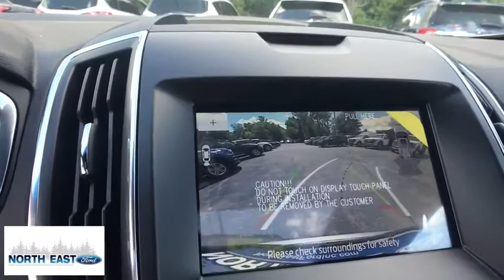2020 Ford Edge Poughkeepsie, Rhinebeck, Kingston, Torrington, Hudson, NY 51764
Used 2020 Ford Edge available in Millerton, New York at North East Ford. Servicing the Poughkeepsie, Rhinebeck, Kingston, Torrington, Hudson, NY area.

Autonomous Braking|Seats Leather-Trimmed Upholstery|Lane Keeping Assist|Wifi Capable|Audio - Premium Brand: Bang & Olufsen|Doors Rear Door Type: Sensor-activated|Headlights LED|Multi-function Remote Proximity Entry System|Pre-Collision Warning System Audible Warning|Pre-Collision Warning System Visual Warning|Blind Spot Sensor|Cross Traffic Alert Rear|Airbags - Front - Knee|Infotainment With Android Auto Ready|Infotainment With Apple Carplay Ready|Lane Deviation Sensors|Driver Seat Power Adjustments: 10|Air Conditioning - Front - Automatic Climate Control|Memorized Settings Includes Driver Seat|Doors Rear Door Type: Power Liftgate|Memorized Settings Includes Exterior Mirrors|Memorized Settings Includes Steering Wheel|Audio System 11 Speakers|Air Conditioning - Front - Dual Zones|Steering Wheel Mounted Controls Paddle Shifter|Steering Wheel Power Tilt And Telescopic|Wireless Charging Station|Audio Streaming: Bluetooth|Audio Voice Recognition|Phone Wireless Data Link Bluetooth|Phone Voice Activated|Windows Front Wipers: Rain Sensing|Engine Push-Button Start|Audio - Radio: HD Radio|Engine Auto Stop/Start|Driver Seat Heated|Headlights Automatic High Beam Dimmer|Remote Engine Start|Passenger Seat Heated|Rear View Camera|Universal Garage Door Opener|Daytime Running Lights LED|Exhaust Dual Exhaust Tips|Inside Rearview Mirror Auto-Dimming|Seats Front Seat Type: Sport Bucket|Tail And Brake Lights LED|Airbags - Front - Side|Airbags - Front - Side Curtain|Airbags - Rear - Side Curtain|Passenger Seat Power Adjustments: 10|Seats - Upholstery Accents: Faux Suede|Parking Sensors Rear|Audio - Radio: Touch Screen Display|Linked Or Integrated Apps|Audio System 1 Subwoofer|Memorized Settings Includes Liftgate|Upholstery - Contrast Stitching|Cruise Control|Electronic Messaging Assistance With Read Function|Electronic Messaging Assistance With Voice Recognition|Audio - SiriusXM Satellite Radio|ABS Brakes (4-Wheel)|Audio Digital Sound Processing|Power Windows: With Safety Reverse|Audio Auxiliary Input: IPod/IPhone Integration|Audio Auxiliary Input: USB|Sport Suspension|Ambient Lighting|Auto-Lock|Cornering Brake Control|Drivetrain 4WD Type: On Demand|Emergency Braking Preparation|Power Door Locks Anti-Lockout Feature|Exterior Mirrors Power|Exterior Mirrors Heated|Programmable Safety Key MyKey|Windows Laminated Glass: Acoustic|Keyless Entry Keypad|Electronic Parking Brake Auto Off|Rear Seats 60-40 Split Bench|Security Perimeter Alarm|SYNC - Satellite Communications|Exterior Entry Lights Puddle Lamps|Exterior Entry Lights Security Approach Lamps|Mirror Color Body-Color|Air Conditioning - Air Filtration|Capless Fuel Filler System|Floor Mat Material Carpet|Memorized Settings Number Of Drivers: 2|Rear Seats One-Touch Fold Flat|Spare Wheel Steel Rim Type|Airbags - Side-curtain Rollover Sensor|Foot Pedal Trim Aluminum|Security Remote Anti-Theft Alarm System|Linked Or Integrated Apps - Security: Remote Locking|Rear Seats Flat Folding|Windows Front Wipers: Variable Intermittent|Windows Privacy Glass|Windows Rear Defogger|Windows Rear Wiper With Washer|Windows Rear Wiper: Intermittent|Braking Assist|Braking assist hill start assist|Active Grille Shutters|Airbags - Front - Dual|Exterior Mirrors Integrated Turn Signals|Front Brakes Ventilated Disc|Power Brakes|Rear Brakes Disc|Rear Seats Split Folding|Rear Spoiler Roofline Spoiler|Security Engine Immobilizer|Front 12V Power Outlet(s)|Rear 12V Power Outlet|Drivetrain Center Differential: Mechanical|Floor Mats Front|Rear Floor Mats|Rear Seats Rear Heat: Vents|Child Seat Anchors LATCH System|Front Suspension Classification: Independent|Front Suspension Type: Macpherson Struts|Headlights Auto On/Off|Multi-Function Display|Rear Spoiler Color Body-Color|Audio - Radio: AM/FM|Center Console Front Console With Armrest And Storage|Electronic Brakeforce Distribution|Compass|Power Steering|Rear Seats Center Armrest: With Cupholders|Armrests - Rear Center|Headlights Auto Delay Off|Multi-function Remote Keyless/illuminated Entry|Audio - Radio Data System|Exhaust integrated exhaust|External Temperature Display|Fuel Economy Display MPG|Fuel Economy Display Range|Rear View Monitor In Dash|Stability Control|Storage Cargo Net|Traction Control|Airbags - Passenger - Occupant Sensing Deactivation|Driver Seat Adjustable Lumbar Support: Power|Driver Seat Power Adjustments: Recline|Passenger Seat Adjustable Lumbar Support: Power|Passenger Seat Power Adjustments: Recline|Power Windows: Remote Oper